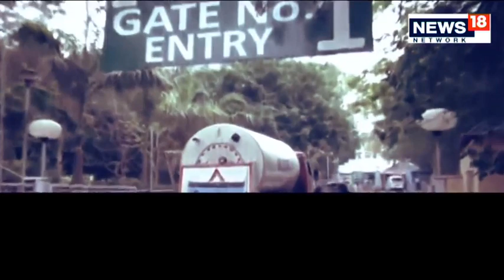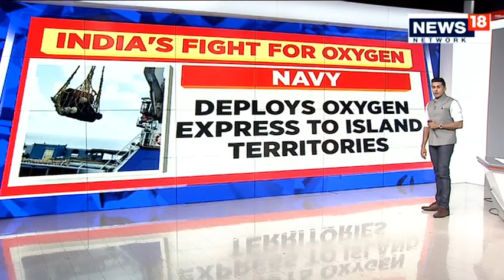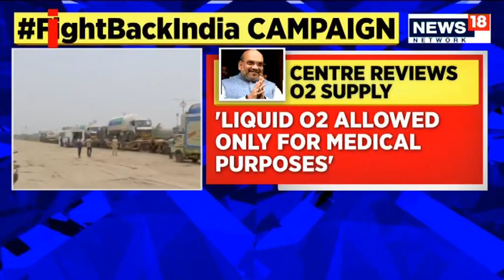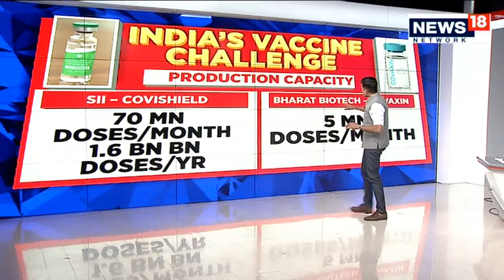Covid19 Latest News: Several States Promise Free Vaccine Jabs Starting May 1 | NationAt5 |CNN News18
The government has asked Serum Institute of India (SII) and Bharat Biotech, the makers of the two vaccines currently in use in India, to lower their, news agency PTI reported on Monday, quoting official sources.

The move came ahead of India’s move to expand its drive to include all adults from May 1 under a liberalised and modified vaccination policy. It also came amidst a controversy over the prices announced by the two makers for the next phase. While some argue the prices are on the higher side, others demand one price for one nation.

The new prices — announced by the companies recently — will be applicable only for those between 18 and 45 years after the government starts inoculation for them from May 1. The government has said free vaccination for those above 45, and health care and front line workers at government hospitals will continue, as is the practice now. “Vaccination drive to continue as before, providing free vaccination for essential and priority populations as defined earlier i.e HCWs, FLWs and population above 45 years,” the government said in an April 19 statement.